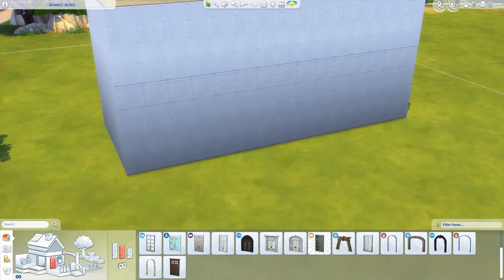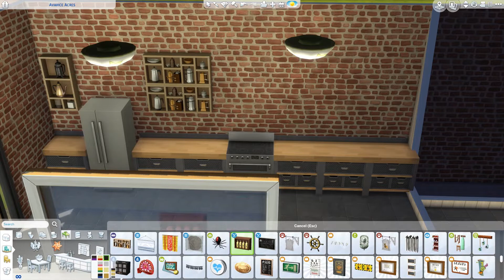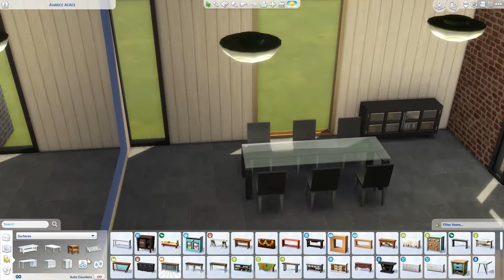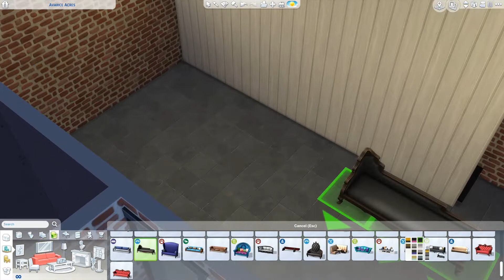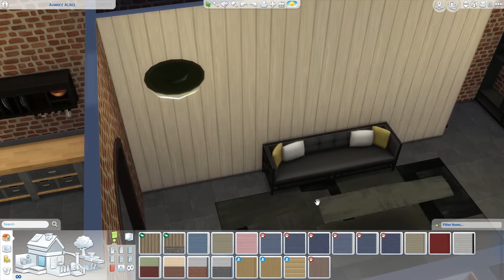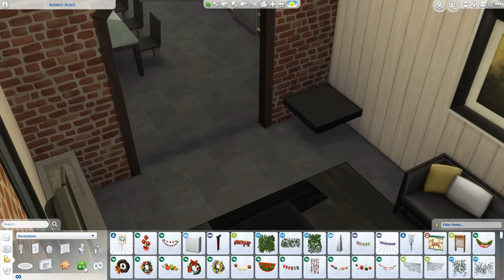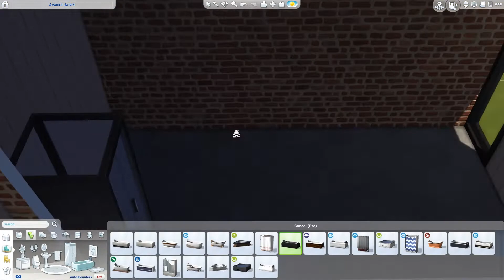Sims 4 Speed Build: Rustic Modern House